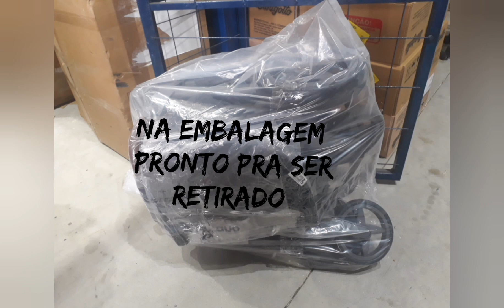Higienização do carrinho de bebê, carrinho ABC design avito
Higienização carrinho de bebê